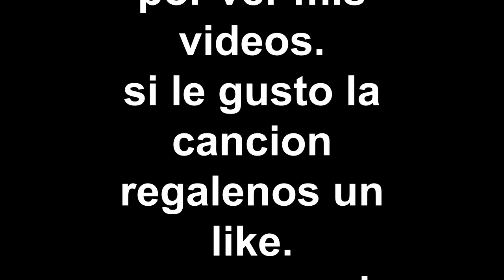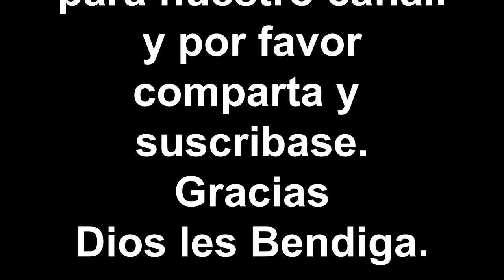Romantica: Eres hermosa eres hermosa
Una composicion de Ale Zambrano de Matmoros, Tamaulipas, mexico.
Cancion Romantica